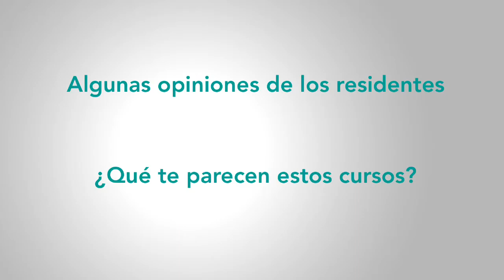Crónica del curso básico de laparoscopia para MIR